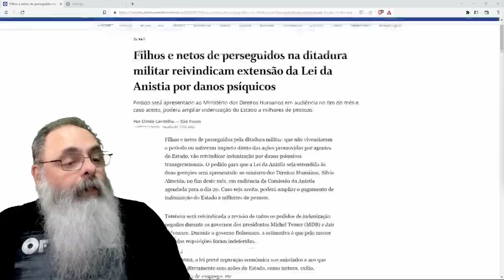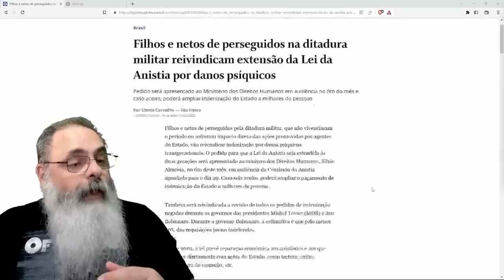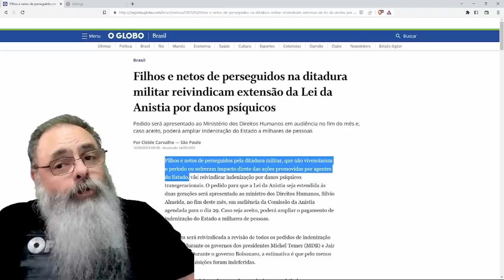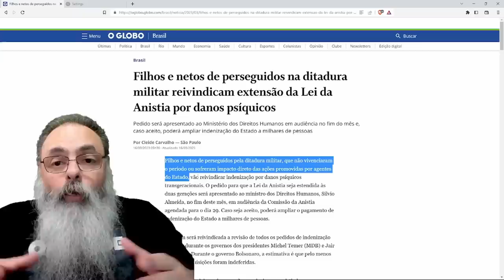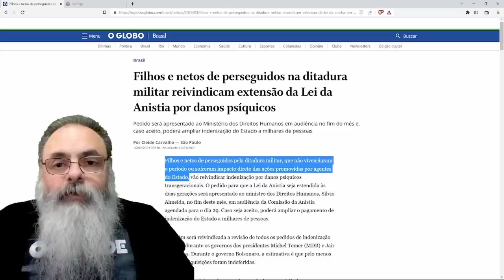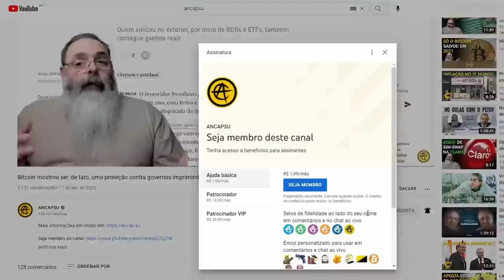GOVERNO quer INDENIZAÇÃO para FILHOS e NETOS de TORTURADOS no PERÍODO MILITAR: VIROU FESTA